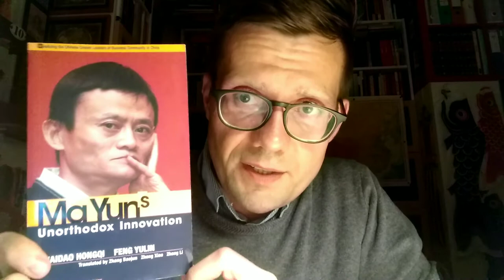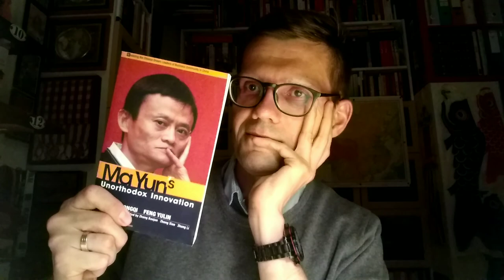Alibaba i nie wiadomo ilu rozbójników. Bajka o IPO, którego nie będzie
Jack Ma jest człowiekiem-legendą. Stworzył od zera imperium e-handlu na skalę świata, nauczył się nowego, cyfrowego biznesu nie wstydząc się, że nie znał się kompletnie na komputerach. 5 listopada miał wprowadzić na giełdę (a nawet na dwie giełdy jednocześnie) Ant Group, jedną z części swojej Alibaby. Półtorej doby przed IPO przedsięwzięcie zostało wstrzymane przez regulatora finansowego. Władze wprowadziły nowe zasady dla sektora mikropożyczek i teraz na debiut Ant trzeba będzie poczekać prawdopodobnie co najmniej pół roku. Inwestorzy i tak będą czekać, bo firma miała pobić rekord wszech czasów, ale pozostaje pytanie, dlaczego IPO nie było i co będzie po nim? Czyli w skrócie co po IPO?

Także o innowacyjnym podejściu Jacka Ma do innowacji. Być może debiut giełdowy odwołano, bo kilka dni wcześniej na finansowym forum Ma powiedział zbyt ostro o stanie chińskiego sektora finansowego. To mogło się władzy nie spodobać. Ale to pozostaje w sferze domysłów, a przecież mamy do czynienia z historią o Alibabie.